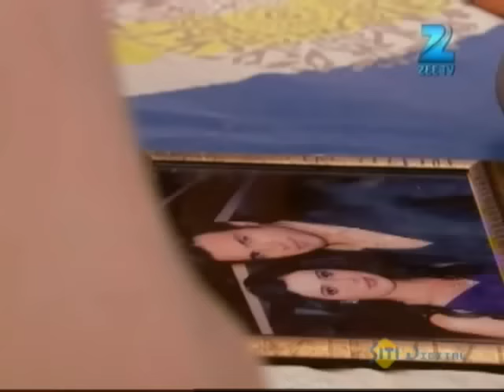Pavitra Rishta | Ep. 949 | Manav ने Purvi से पूछी उसकी बेवज़ह गलती क़ुबूल करने की वजह | Zee TV